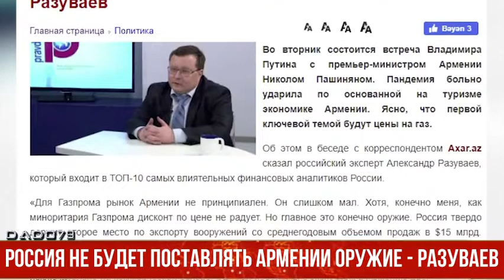Россия не будет поставлять Армении оружие - Разуваев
Во вторник состоится встреча Владимира Путина с премьер-министром Армении Николом Пашиняном. Пандемия больно ударила по основанной на туризме экономике Армении. Ясно, что первой ключевой темой будут цены на газ.

Об этом в беседе с корреспондентом Axar.az сказал российский эксперт Александр Разуваев, который входит в ТОП-10 самых влиятельных финансовых аналитиков России.

«Для Газпрома рынок Армении не принципиален. Он слишком мал. Хотя, конечно меня, как миноритария Газпрома дисконт по цене не радует. Но главное это конечно оружие. Россия твердо держит второе место по экспорту вооружений со среднегодовым объемом продаж в $15 млрд. Портфель заказов - $60 млрд. Первое место – США, но страны НАТО должны покупать американское оружие добровольно-принудительно. А Россия работает на рынке вооружений исключительно на коммерческой основе. Однако, проблемы с экспортом в Армению две.

Конфликт с Азербайджаном показал, что армяне слабые воины, и российское оружие в их руках – это антиреклама. Но главное другое, денег у армянской казны нет. То есть, Ереван попросит у Москвы оружие бесплатно. Вот только кроме казны есть еще армянские олигархи, которые делают бизнес в России, Франции, США. Почему бы им не скинуться и не помочь Армении? Думаю, это правильно. Кстати, если в Москве откажут, Ереван может попросить бесплатное оружие у Парижа, посмотрим, какой будет ответ…», - отметил наш собеседник.